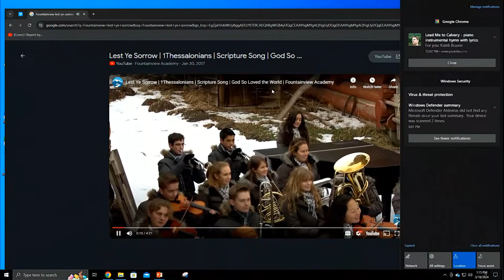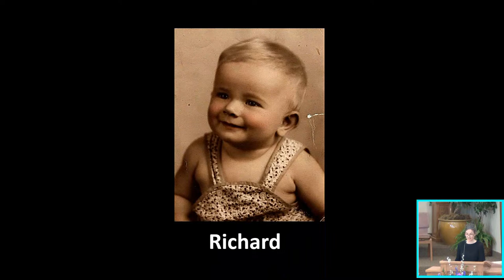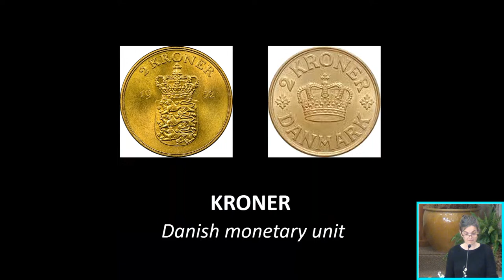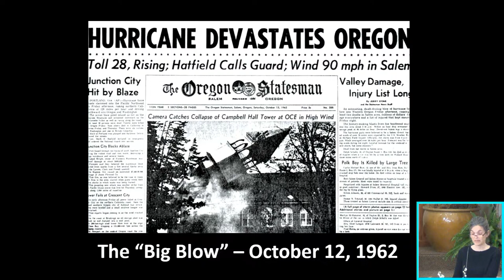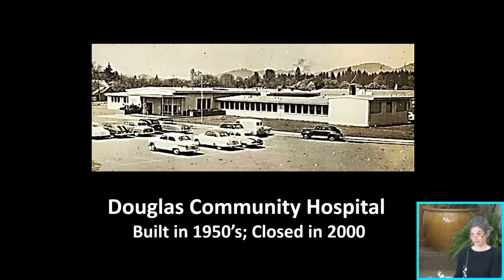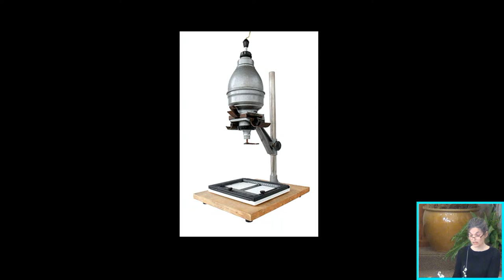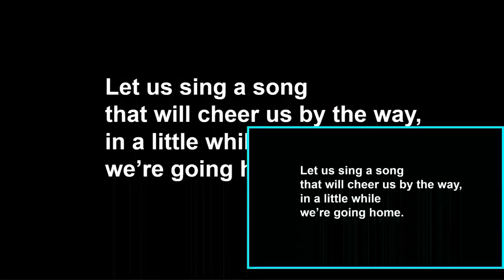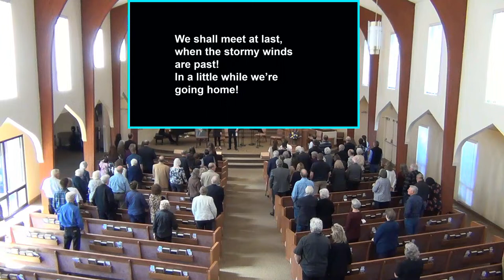Dr. Richard Kronner Memorial - Monday, March 19, 2024, 1:00PM